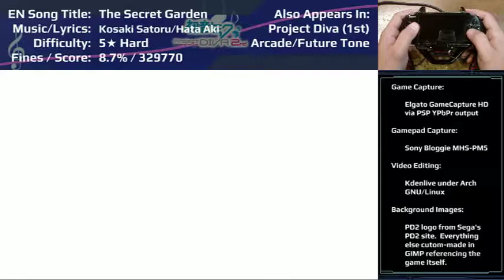Project Diva 2nd — The Secret Garden — Hard Perfect